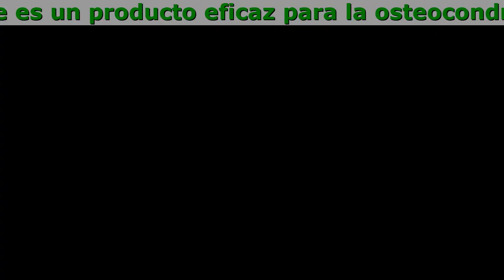Motion Free Comprar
¡El bálsamo Motion Free es un producto eficaz para la osteocondrosis, la artrosis y las lesiones!

- Reduce el hipertono muscular
- Alivia el síndrome de dolor
- Reduce las inflamaciones
- Ayuda al proceso de regeneración de los cartílagos
- Combate la hinchazón

Motion Free es un producto que ayuda a reducir rápidamente el dolor debido a la artrosis y la osteocondrosis. Atenua el espasmo muscular y la inflamación. MotionFree también es eficaz en el tratamiento de la osteocondrosis y la artrosis porque reduce el proceso de degeneración del tejido cartilaginoso y mejora su metabolismo, promoviendo la regeneración del cartílago articular.

- Probado Por Expertos
El producto está certificado y satisface los requisitos de estándares
- Composición 100% Natural
Solo componentes activos de plantas
- No Tiene Efectos Secundarios
Completamente seguro de usar una vez o regularmente
- Una Amplia Variedad De Acciones
Alivia las enfermedades articulares, la columna vertebral y las relacionadas con la edad
- Alta Eficacia
Que mejora el estado de salud y reduce el dolor después de la primera aplicación
Ventajas del bálsamo Motion Free para la espalda y las articulaciones